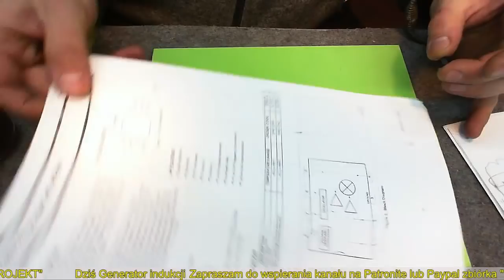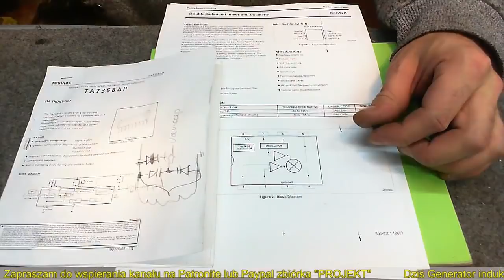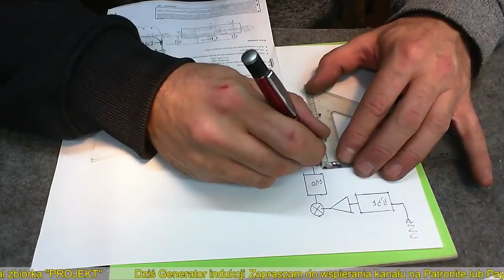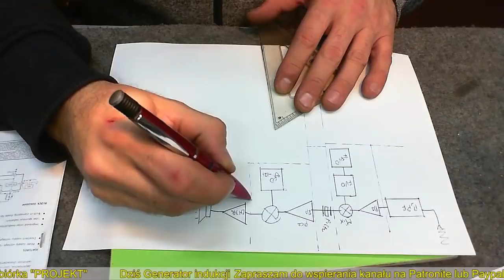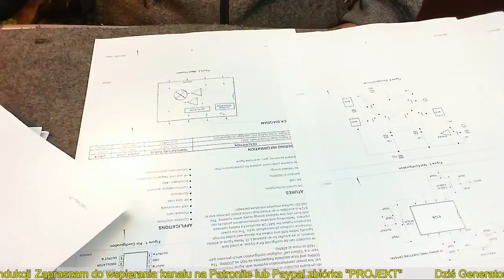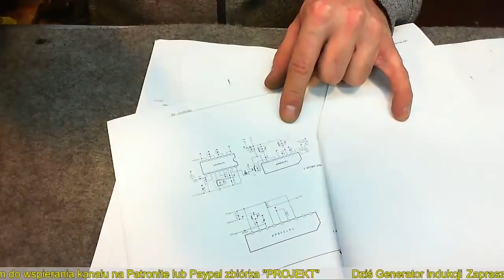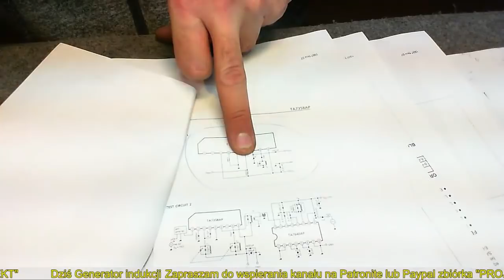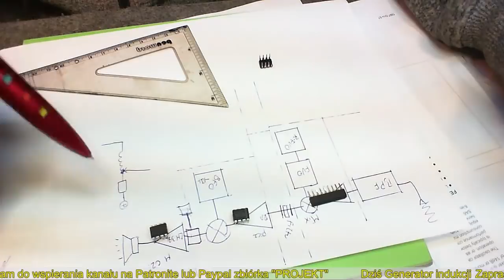Pogadanka Radio Część 6